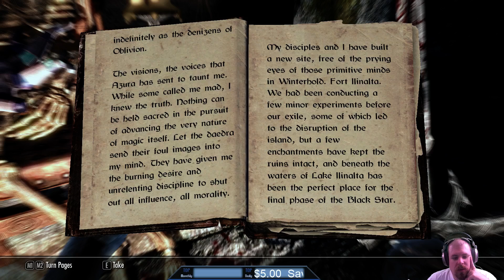Skyrim Perkus Maximus 70 Mod Lets Play - Azura's Star Ep 61